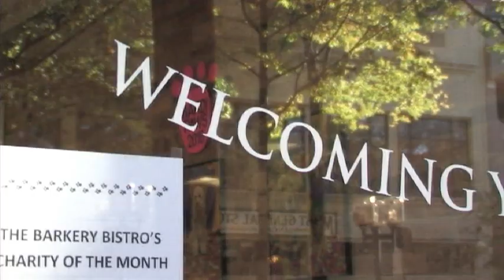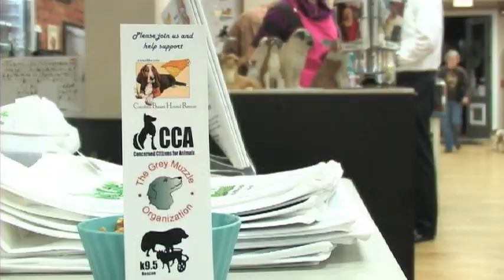The Barkery Bistro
The Barkery Bistro is a family-owned business, located in downtown Greenville, SC. The Barkery Bistro is Greenville's upscale pet boutique, offering gourmet treats, toys, designer collars, leads, strollers, beds, fun fashions for your four-leggeds and numerous gift items. We are also pleased to offer all natural dog and cat foods.

In developing The Barkery Bistro, we wanted to have a fun place where pet owners could bring their four-leggeds for an outing, to have treats, select a toy, and learn about all natural dog and cat foods.  One of our missions at The Barkery Bistro is community involvement.  Our Yappy Hours are one way we work with local rescue shelters in helping to create awareness and facilitate adoptions. Bentley and Duncan, our two Golden Retrievers, welcome you and your four-leggeds to The Barkery Bistro.